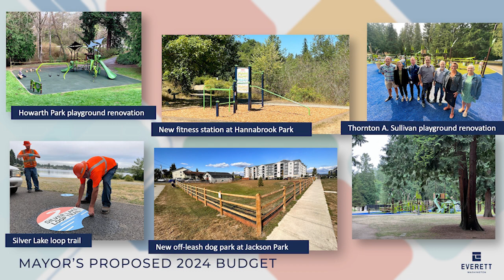Everett Mayor's 2024 Proposed Budget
Mayor Cassie Franklin shared her proposed 2024 budget during the Everett City Council meeting tonight.

“Today, I’m proud to be presenting a balanced budget for 2024,” said Mayor Franklin. “This budget seeks to maintain our current service levels and make some small, but essential,
strategic investments in areas of greatest community need.”

Read the full address here: everettwa.gov/budgetaddress